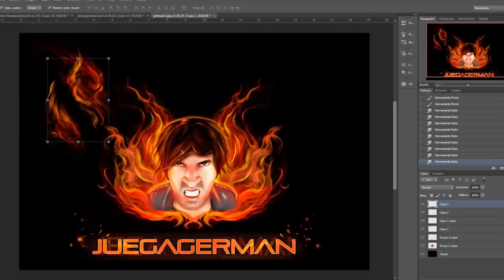Coches de youtubers en gta5